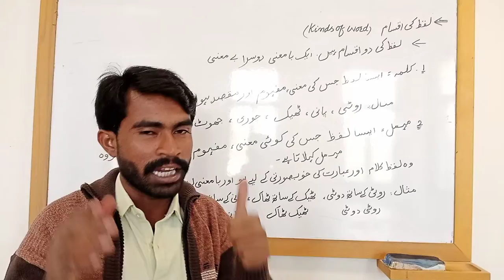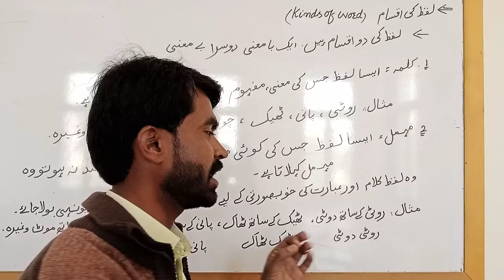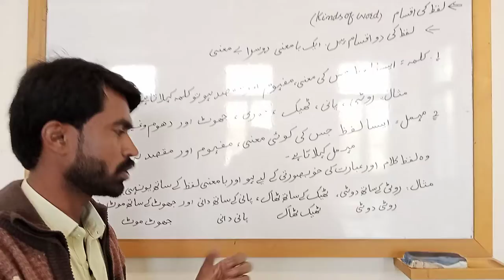kinds of word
urdu adab
urdu poetry
urdu grammer
urdu language
urdu prose
urdu rekhta
urdu nassar
mirza ghalib
sir m.ali urdu